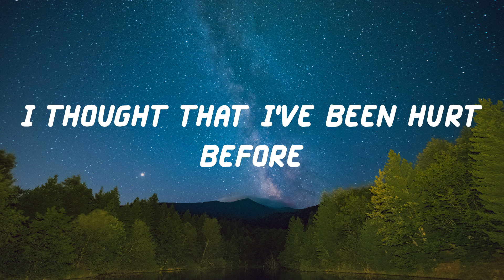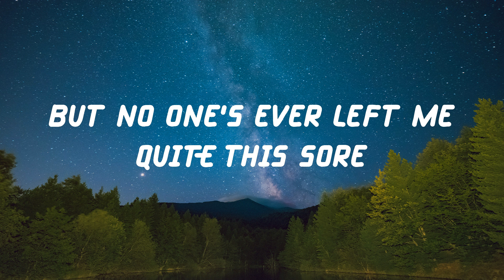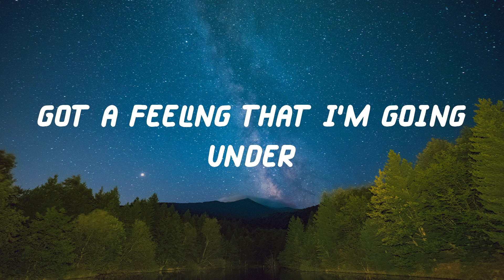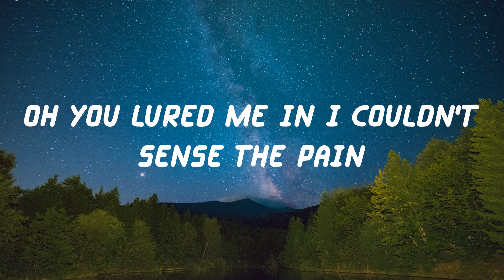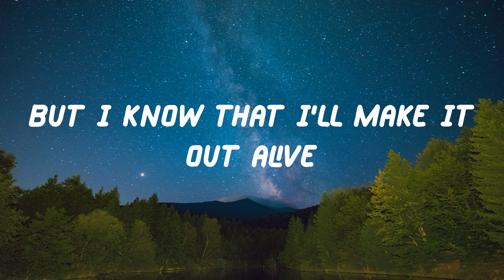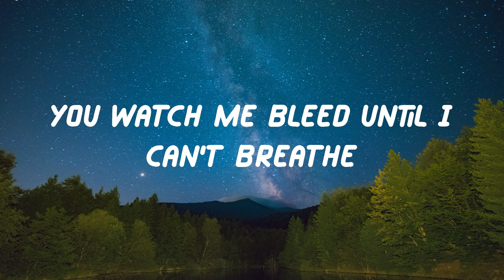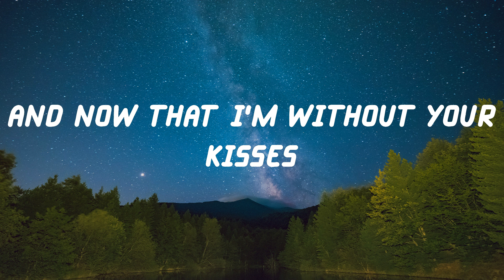Shawn Mendes - Stitches (Lyric Video)